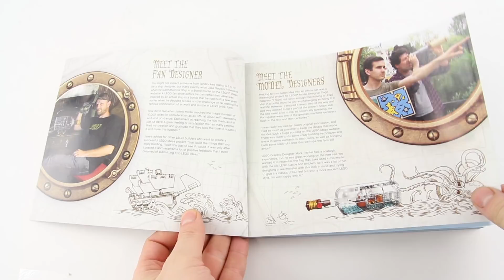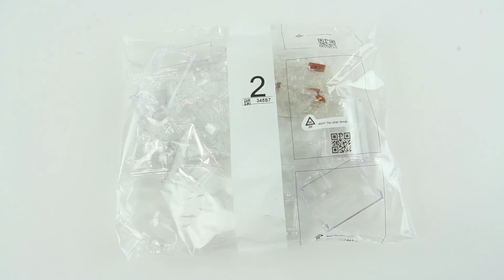Lego Ideas 21313 Ship in a Bottle - Lego Speed Build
New Lego 2018 Supergirl vs. Brainiac
Continue a nautical tradition when you build the LEGO® Ideas Ship in a Bottle, featuring a highly detailed ship with the captain’s quarters, cannons, masts, crow’s nest and printed sail elements. Fan creator, Jake Sadovich, was inspired by an actual ship in a bottle that he had built a few years earlier when he decided to build a replica in LEGO brick form. His creation reached the qualifying 10,000 votes with LEGO Ideas.

Instructions:
Features a LEGO® brick-built bottle, ship and a display stand.
Bottle features a detailed, buildable cork with new-for-February 2018 wax-seal-style element and over 280 translucent-blue, water-style elements inside.
Ship features a raised deck at the stern, captain’s quarters, 6 cannons, 3 masts, a crow’s nest and assorted elements including printed sails and the ship’s flag.
Display stand features the ship’s ‘Leviathan’ nameplate, a built-in ‘compass’ (non-functioning) with detailed compass rose and spinning gold-colored needle, 2 globe elements and gold-colored detailing.
Includes a booklet with building instructions, plus information about the set’s fan creator Jake Sadovich and LEGO® designers.
This construction toy is suitable for ages 10+.
Bottle on stand measures over 3" (10cm) high, 12” (31cm) wide and 3” (10cm) deep.
Ship measures over 3" (8cm) high, 5” (14cm) long and 1” (5cm) wide.